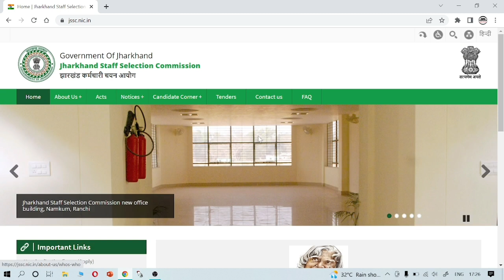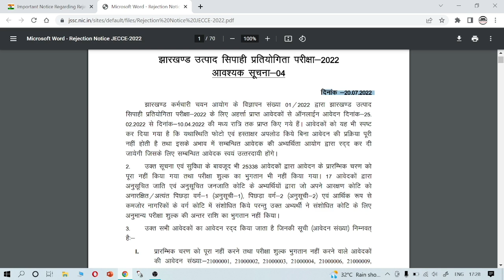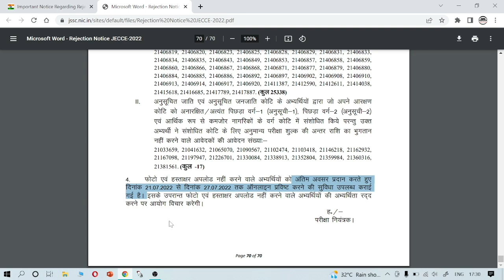JSSC Important Notice ll आवश्यक सूचना ll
इस वीडियो में जेस्सी के द्वारा जारी किया गया इंपॉर्टेंट नोटिस के बारे में सूचना दी गई।